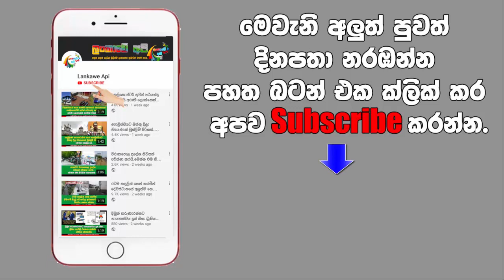සිය පෙම්වතිය සමග නිදහසේ ජීවත්වීම සදහා පුතෙකු සිය ආදරණිය මවට සිදුකල අහස පොලොව නුහුලන දේ.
හොරණ උඩුයටිකුරු කල සිදුවීම මෙන්න.